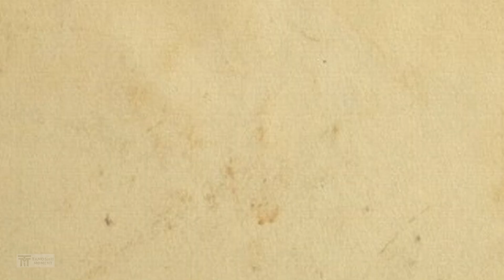INI CRISPY CENDY TAPI.. - MOMEN KOCAK CRISPY CENDY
New Skin Unlocked. Terimakasih buat kalian yang sudah mampir & menonton video ku ini sampai habis.
Video ini hanya untuk hiburan, yang di ambil dari livestream Crispy Cendy.